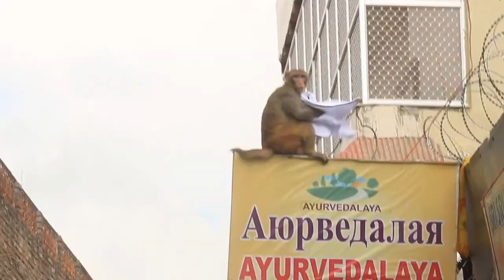Living with monkeys in India !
Living with monkeys is really fun, but it can also be risky :)